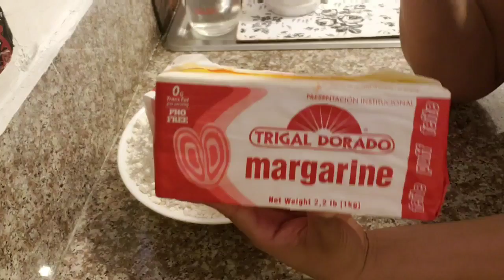COMO HACER HOJALDRE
Masa para hacer pañuelos  herradura MIL HOJA. Y muchos más